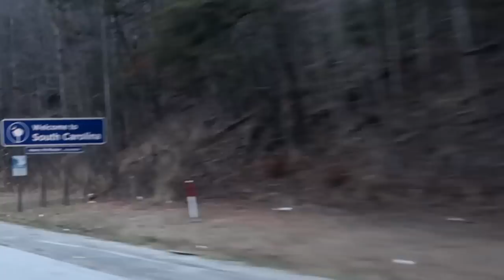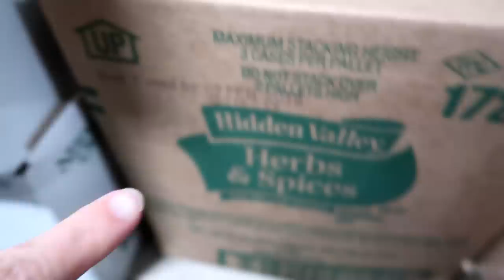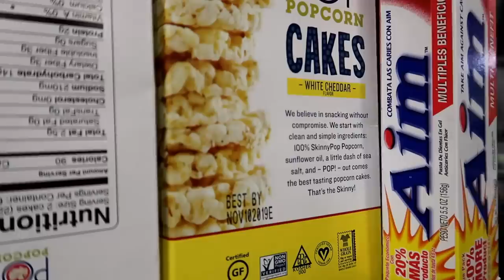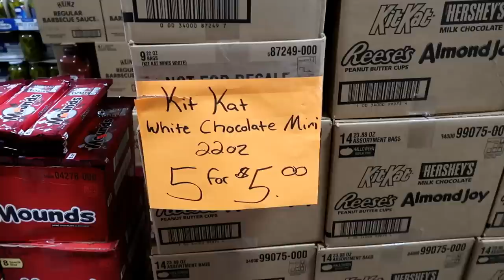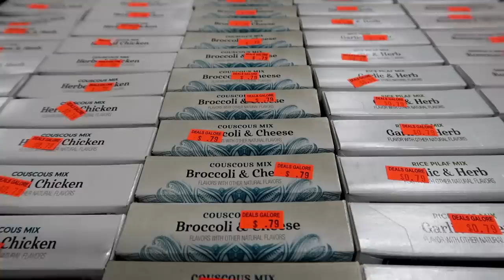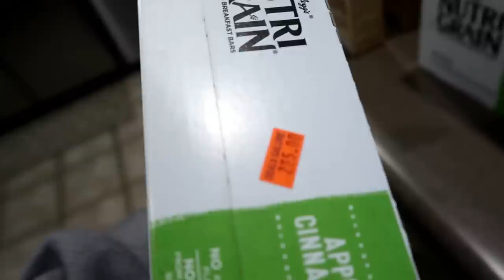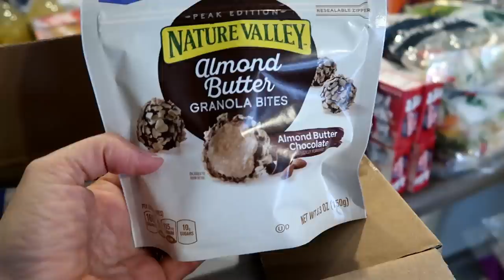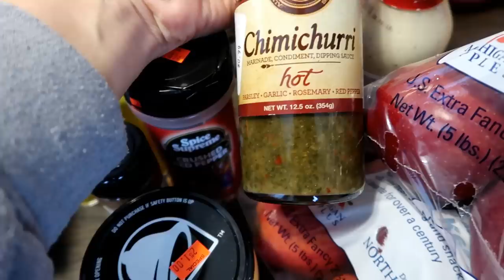ONCE A MONTH DISCOUNT STORE SHOP with me and GROCERY HAUL for our LARGE FAMILY